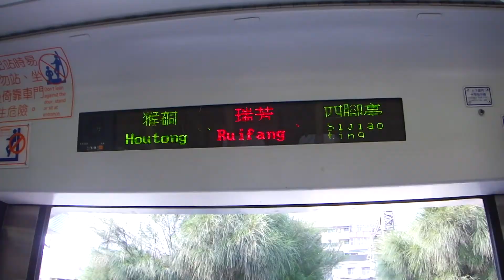深澳線鐵路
中正體操會
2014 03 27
國立海洋科技博物館之旅1
瑞芳 深澳支線